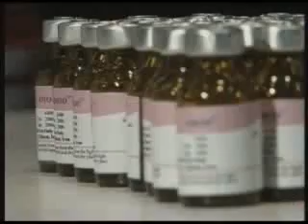Iranian Scientists Have Produced IMOD For HIV AIDS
Iranian Herbal Drug Against HIV/AIDS, (IMOD) Immuno-Modulator Drug by Iranian Research Center For HIV/AIDS (IRCHA) at Tehran University of Medical Sciences (TUMS)

Iran Successfully Tests HIV Medication
(032) Sun, 29 Jun 2008 19:46:48

Iran's Cinnovex Hailed Worldwide
(031) Sun, 29 Jun 2008 06:19:08

Iran Produces Leishmaniasis Vaccine
(027) Sun, 15 Jun 2008 16:55:39

Iran Cures Heart Failure With Stem Cells
(022) Sat, 24 May 2008 17:25:48

Iran Treats Multidrug-resistant TB
(016) Tue, 22 Apr 2008 20:56:06

Iran Mass Produces Interferon Beta 1
(013) Sun, 13 Apr 2008 23:02:32

Iran Developing Anti-cancer Nanodrugs
(008) Sun, 06 Jan 2008 07:49:27

Iran's IMOD To Treat HIV Patients
(007) Sun, 25 Nov 2007 06:56:52

Iranian Inventors Adorned by Medals Throughout The World

Iran Birthplace of Civilization
(01) Sun, 20 May 2007 12:00:53

Iranians Nonpareil Creators of Metal Works
(02) Wed, 05 Dec 2007 16:26:29

Iranians Among World's 100 Geniuses
(03) Tue, 30 Oct 2007 09:09:15

Top Invention Honor Goes to Iran
(04) Sun, 22 Apr 2007 22:41:45

Iranian Physicist Has Been Awarded the 2007 Prize of Abdus Salam
(05) Mon, 11 Jun 2007 20:59:37

Iran Comes In Third At Math Olympiad
(06) Fri, 10 Aug 2007 14:28:29

Iranian Girl Makes History at IOI
(07) Thu, 23 Aug 2007 20:34:52

Iran 1st in Romania Science Fair
(08) Fri, 05 Oct 2007 22:24:35

Iran Tops International Astronomy Olympiad
(09) Thu, 11 Oct 2007 10:07:50

Iranian Inventor Wins Gold Medal
(10) Fri, 19 Oct 2007 06:35:49

Iran Shines at British Invention Show
(11) Mon, 22 Oct 2007 12:58:30

Iran Tops International Cardiology Contest
(12) Sun, 04 Nov 2007 13:29:42

Iran Wins PhysioNet/CinC Challenge
(13) Sun, 04 Nov 2007 19:28:33

Iran Wins Gold Medal at IENA 2007
(14) Wed, 07 Nov 2007 20:30:12

Iranian Team Wins 20 INOVA Awards
(15) Mon, 12 Nov 2007 05:19:37

Iran Shines at Innova Energy 2007
(16) Sat, 01 Dec 2007 17:28:17

WIPO Rewards 2 Outstanding Inventions
(18) Thu, 10 Apr 2008 15:05:21

Iranian Women Top on World Inventor List
(19) Sat, 10 May 2008 10:13:45

Iranian Scientist Takes Physics Prize
(20) Sat, 17 May 2008 06:07:16

Here is an interesting article, should you prefer it, that says something nice about Royan Research Institute and Sharif University of Technology (SUT).  Please, Read this article (Iran Makes the Sciences A Part of Its Revolution) at the WashingtonPost.com

And this one (It seems science of all kinds is pushing ahead in Iran without pause) at the cnn.com

And this Pdf one (An American scientist in Tehran) at nature.com via the Network of Iranians for Knowledge and Innovation address

Or also @
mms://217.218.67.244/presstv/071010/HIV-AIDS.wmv